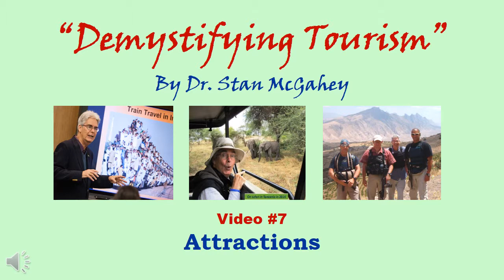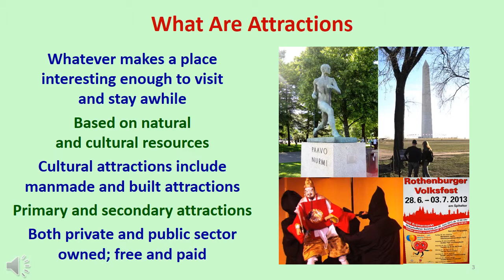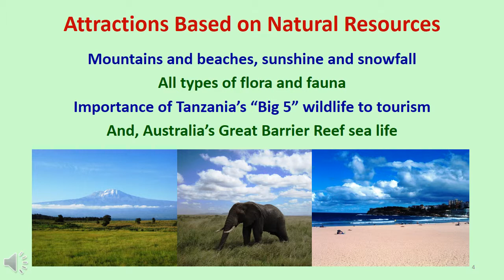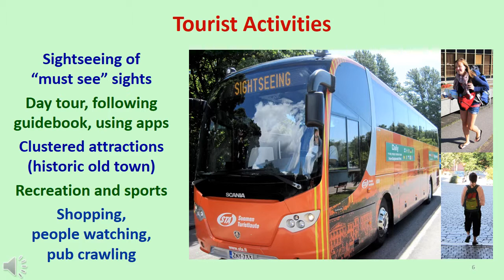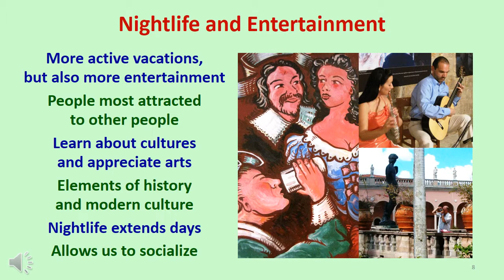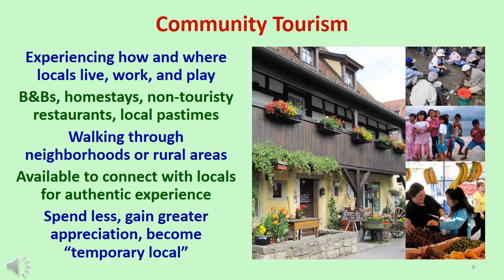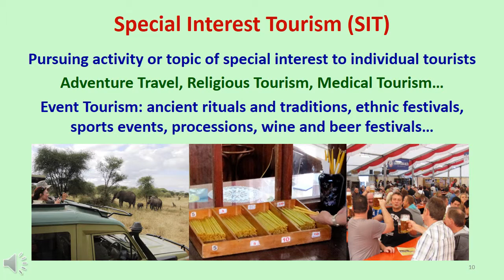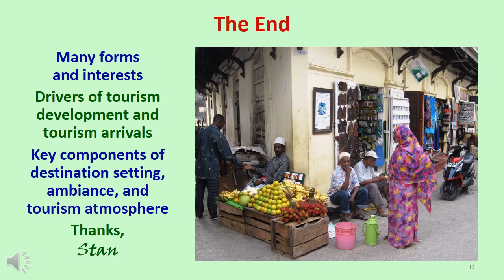Video #7 Attractions (12 narrated slides, 7:32)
Slide #1: Welcome to video #7 in my series of presentations that will attempt to “demystify tourism”.  I’m Dr. Stan McGahey, the creator and narrator of the videos. Slide #2: “Attractions”, the “to do” sector, is the most important.  Without attractions, nobody would go anywhere, and there would no need to provide facilities for sleeping and eating. But wherever there are Attractions, the other sectors soon follow. Attractions define a destination. Their popularity makes you want to stay for an hour, a day, a week, or longer, and to visit only once, or return again. Slide #3: Attractions are whatever makes a place interesting enough to visit and stay awhile.  Attractions are based on two types of resources, natural and cultural (which includes manmade, and built attractions).   Primary attractions, are the main purpose of a visit, while secondary attractions round out a stay, or are visited enroute. Some attractions are part of the private sector, others are government-owned. Some are free, and some are paid.
Slide #4: Attractions based on natural resources range from mountains and beaches to sunshine and snowfall. Wildlife and sea life are valuable to tourism. Any wonder that Tanzania’s most popular attractions are its “Big 5” wildlife? Sea life attracts tourists the world over to Australia’s Great Barrier Reef. Slide #5: Cultural attractions include the things people make, perform, or do that interests you. Would you visit India without seeing the Taj Mahal? Is a stay in Paris complete without visiting the Louvre? Would you enjoy dining at a potlatch with Eskimos? How about a ballet in Moscow? Would you like to run with the bulls in Pamplona? Slide #6: The traditional tourist activity is sightseeing, especially the “must see” sights. Tourists visiting as part of a tour itinerary normally see the highlights. Independent travelers can take a day tour or use their guidebook or an app. Sights that are clustered make popular itineraries.  Other tourist activities include all types of recreation and sports and the all-time favorites, shopping, people watching, and pub crawling. Slide #7: A destination with a highly-desirable attractions mix has enough variety, at all price levels, to satisfy various target markets, as well as everyone in a group, regardless of age, interest, or physical condition. It has indoor and outdoor attractions that satisfy tourists regardless of the weather conditions, or time of the year. A major destination also has exciting attractions open every day, with special events during the holidays.  A strong attractions mix makes the destination much easier to promote to multiple segments and source markets. Slide #8: Research shows that tourists want more active vacations, but also an increased interest in entertainment. So both ends of the spectrum must be provided in the attractions mix.  People are most attracted to other people. When we travel, we want to learn about other cultures and appreciate the beauty of their fine and performing arts. Entertainment is enjoyable and also reveals fascinating elements of history and modern culture. Nightlife extends the excitement of each travel day to its fullest and enables us to socialize with locals on their own terms, meet others tourists, and sometimes find romance and intrigue.
Slide #9: My favorite type of tourism is lifestyle tourism where tourists spend lots of time experiencing how and where the locals live, such as staying in B&Bs or homestays, eating at non-touristy restaurants, and wandering through neighborhoods or rural areas to meet local people and have an authentic experience. You will also spend less money and gain a greater appreciation of the places you visit.Slide 10: Special Interest Tourism (SIT) is traveling to enjoy an activity or a topic that is of special interest to you.  Adventure Travel is a popular form of SIT. Religious Tourism and Spiritual Tourism soothe your soul, and Wellness Tourism, Spa Tourism, and Medical Tourism improve your physical health. My favorite SIT is Event Tourism which includes festivals that feature ancient traditions; plus ethnic festivals, processions, beer and wine festivals, and much more.Slide 11: In ancient times, a small group of amazing places was named the Seven Wonders of the World.  In modern times, UNESCO has designated a larger group of amazing places as World Heritage Sites. There are over 1,000 WHS, with the vast majority selected on their cultural merits.  About 30 sites have been designated on both natural and cultural criteria, including Ohrid, Macedonia, where I was a Fulbright Professor.
 Slide #12: Attractions come in many forms and satisfy many interests.  They are the drivers of tourism development, the principle reason tourists visit a destination, and the key components of a destination’s setting, ambiance, and tourism atmosphere. Now I invite you to watch Video #8: Accommodations. Thank you!